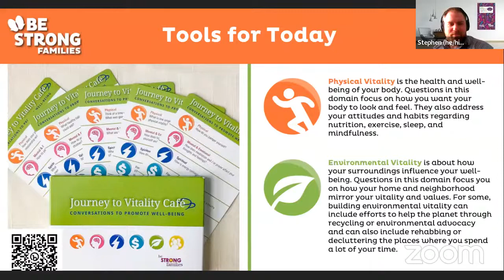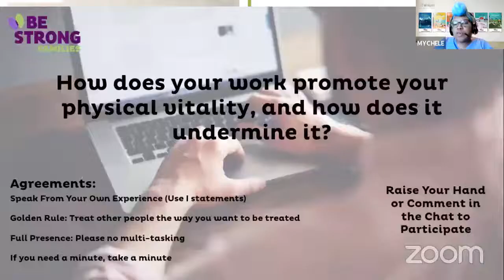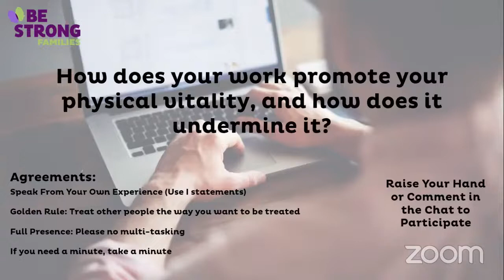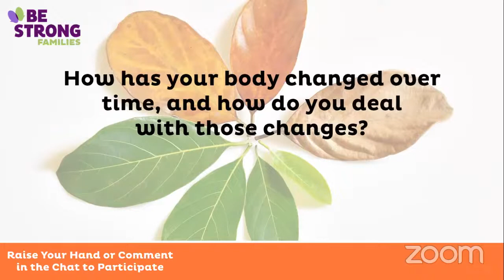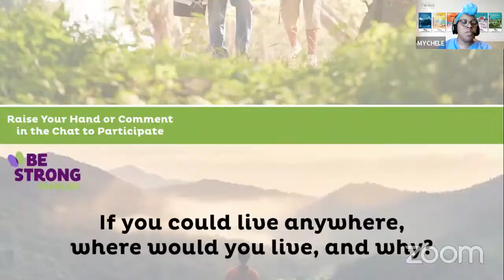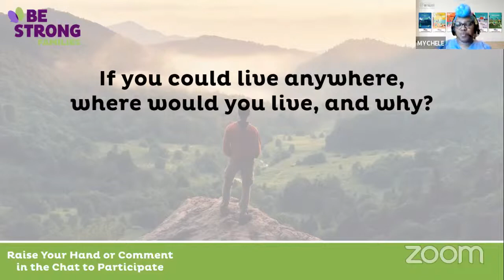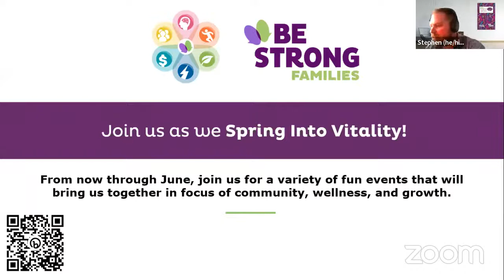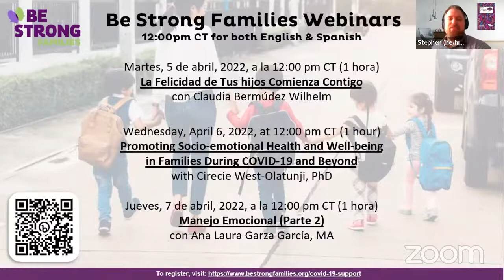Let’s Get Moving: Physical and Environmental Vitality in Our Daily Lives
This April, Be Strong Families is all about moving and the outdoors! On April 4, 2022, cohosts Mychele Lucas and Stephen Bora gathered for community conversations that used Physical and Environmental Vitality questions to get us talking about how our surroundings and physical health play a role in our daily lives, and how we can commit to moving in the month of April.

Chapters:
0:00 Webinar and presenter introduction
2:09 Work promoting and undermining physical vitality
15:19 Body changing with time and dealing with those changes
23:38 What is important to you about your environment?
38:37 If you could live anywhere, where would you live, and why?
49:44 Closing slides

The questions in this webinar came from our Journey to Vitality Café in a Box

Whenever Be Strong Families creates a space for webinar conversations, we ask participants to make agreements on the space we hold. Those Agreements are listed below:
• Speak From Your Own Experience (Use I statements)
• Golden Rule: Treat other people the way you want to be treated
• Full Presence: Please no multi-tasking
• If you need a minute, take a minute

Be Strong Families partners to create transformative change by developing and sustaining conversations that nurture the spirit of family, promote well-being, and prevent violence.

Register for our English and Spanish Staying Strong and Positive for Ourselves and Our Children webinars!